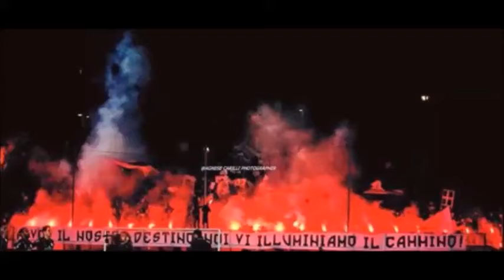ENTELLA-SPEZIA 2-2 Coreografia Gradinata Sud (19/3/16)